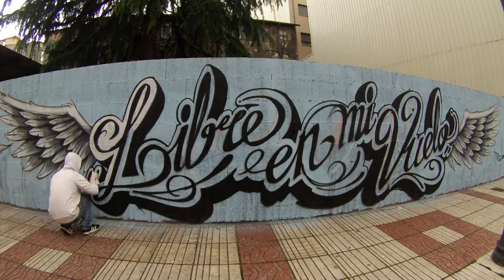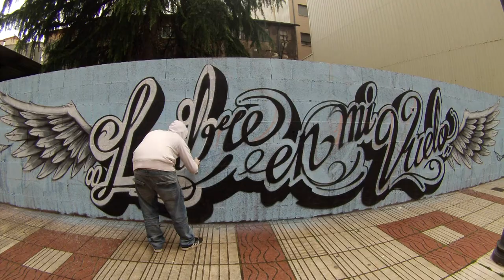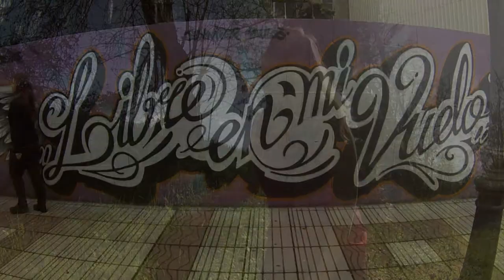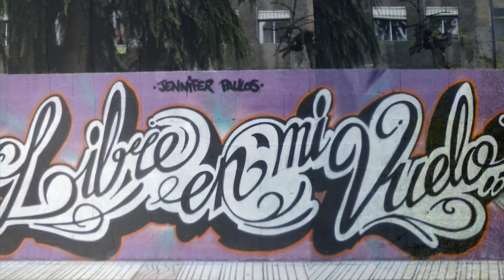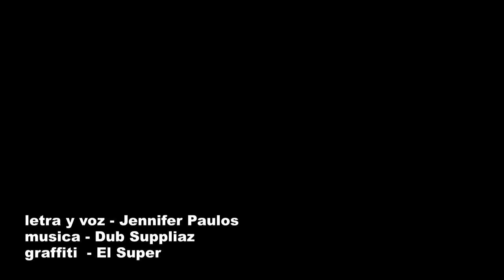Jennifer Paulos & Dub Suppliaz - Libre en mi vuelo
Graffiti by : El Super
Jennifer Paulos